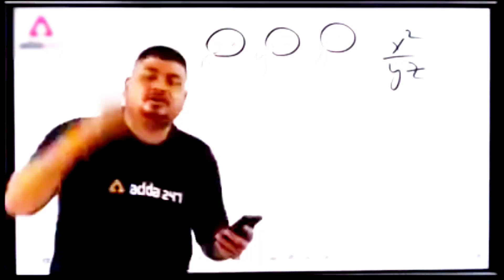FREE FIRE EXCHANGE ARCTIC BLUE BUNDLE 🤯⚡ONLY 0.01% PLAYERS KNOW ABOUT THIS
REX @DRPOO fairy 2m

Igonre Tags 🙏

Free Fire
Status
Shorts
Funny Moments
Free Fire India
Highlights
Free Fire Next
Diamond Royale
Weapon Royale
Incubator Royale
Collections
Evo Guns
Faded Wheel
Bundles
Diamonds
Gun Skins
Tamil
Rex Free Fire
short
Lul boi
NOOB TO PRO JOURNEY LVL 100
OVERCONFIDENCE
REX
Rex free fire
RAGNAR
WL JACKY
lpt noob
Asin Army
Assassins Army
Desi Chhora_Yt
Desi Gamers
Broken Joystick
Classy FreeFire
MEG
DREECO FF
OGGY BK GAMER
Nikhil Gamer
UnGraduate Gamer
GW MANISH
GW KARAN
PRO NATION
Villian777 Army
PAGAL M10

1. Garena Free Fire Indonesia Live 🇮🇩
2. Garena Free Fire Brazil Live 🇧🇷
3. Garena Free Fire Brasil Live 🇧🇷
4. Garena Free Fire India Live 🇮🇳
5. Garena Free Fire Singapore Live 🇸🇬
6. Garena Free Fire Thailand Live 🇹🇭